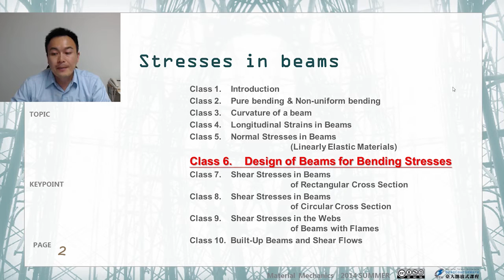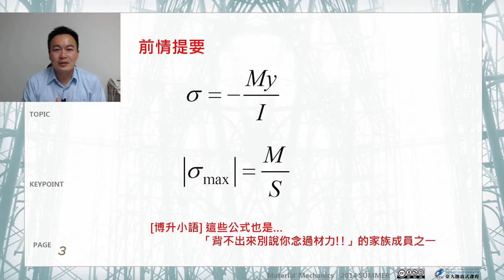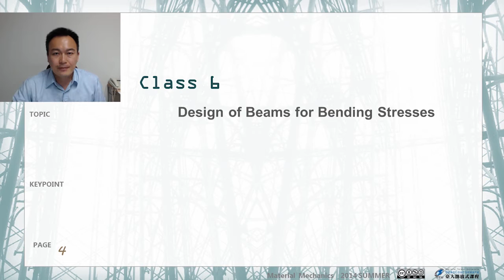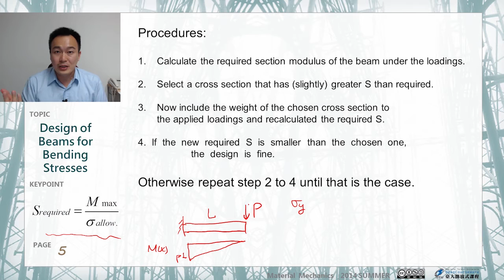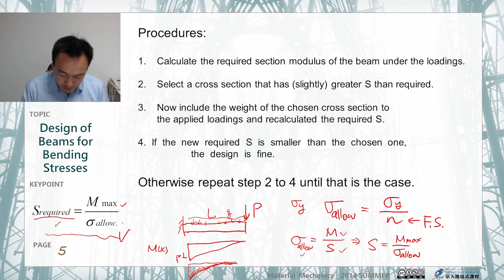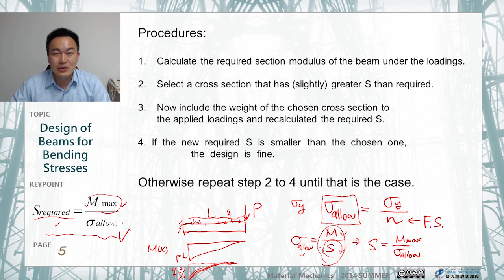材料力學 25.【梁的應力】梁抗彎設計 (一)